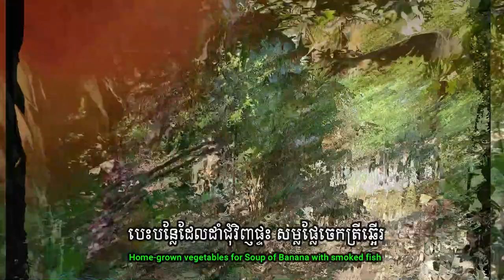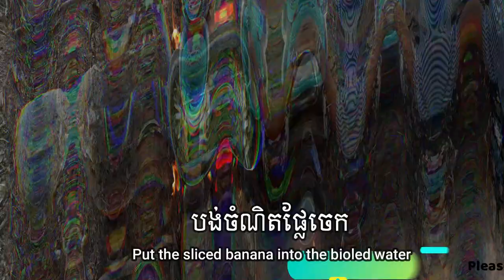​Banana-fruit soup with smoked fish-banana soup [banana soup recipe, asmr mukbamg, mukbang asmr]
This video shows you the strange meal, but it cooked with natural and simple ingredients from Southeast Asia. You will learn how to cook with easy recipe from it.